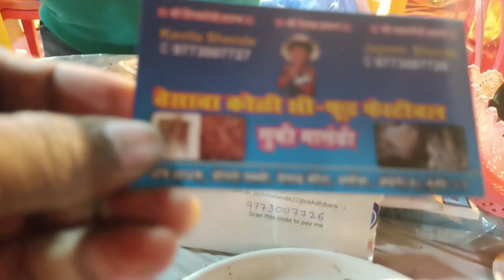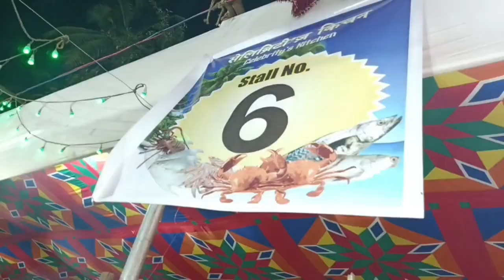भारतातील सर्वात मोठा वेसावा कोळी सी फुड फेस्टीव्हल | INDIA'S Biggest Varsova Fish Festival | Mumbai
नमस्कार मांडली
आज आपण व्हिडिओमध्ये पाहणार आहोत देशातील सर्वात मोठा फिश फेस्टिव्हल वर्सोवा सी फूड फेस्टिव्हल या फेस्टिव्हलची व्हिडिओ बघताय या फेस्टिव्हल मध्‍ये भरपूर प्रकारच्‍या फिश रेसिपीज पाहायला मिळतात त्याची बनवण्याची वेगळी पध्दत पाहायला मिळते आणि त्याची सण साजरी करण्याची पध्दत या वर्षाच्या फेस्टिव्हलच्या माध्यमातून पाहायला मिळते.